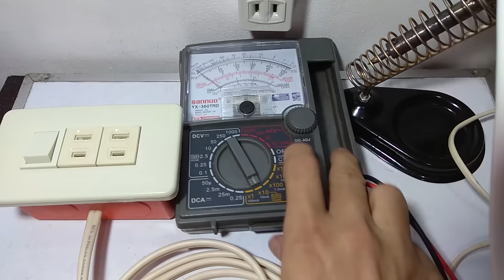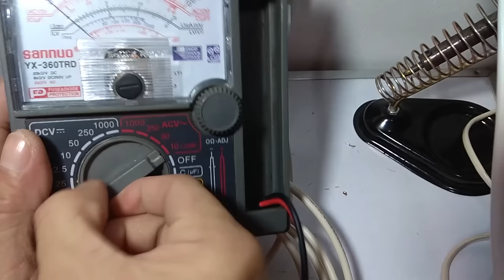PAANO MAG HOME MADE EXTENSION OUTLET W/ SWITCH & PILOT LIGHT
Hello po mga Lodi Kadalasan ginagamit sa bahay Extension Outlet..Pero itong ginawa natin  may switch at Light Indicator na Pilot light..Salamat po sa panonoud..
Maleplug 10 to 15amp
2gangoutlet plush type 15amp
single switch plush type 15amp
Pilotlight 220v
Utility Box 2x4

Paki clik sa Link d2 kung saan natin na bili. salamt

Music Intro by Roa Music
(Music for Video Library)
2.The Corporate Upbeat by Infraction
4.Corporate Business Presentation Background Music
5.NO COPYRIGHT Presentation Background Music Corporate Background Music Free Copyright MUSIC4VIDEO
6.NO COPYRIGHT Travel Pop Music Travel Video Background Music Free Copyright by MUSIC4VIDEO